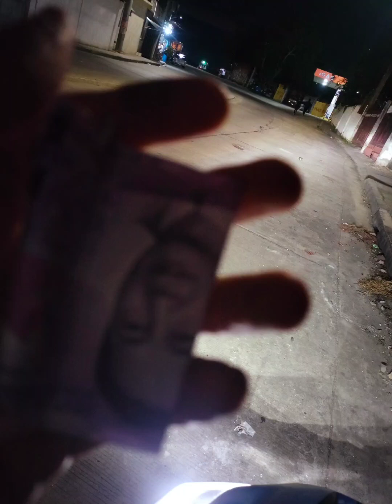Nakapulot ako ng 100 Pinag hahati ko sa katorse piraso